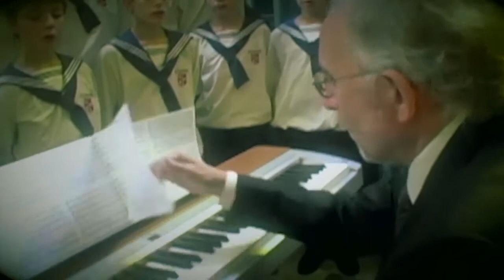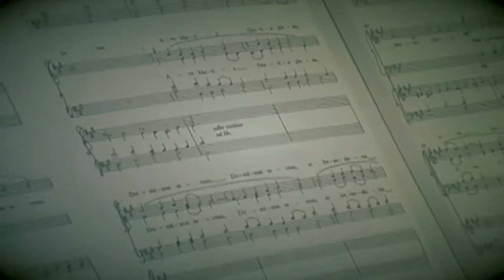NIÑOS CANTORES DE SAN FLORIAN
NIÑOS CANTORES DE SAN FLORIAN - DIOCESIS COATZACOALCOS
CAPILLA - BUEN PASTOR
Coatzacoalcos Ver.

by Darinel C. (CODIPACS)